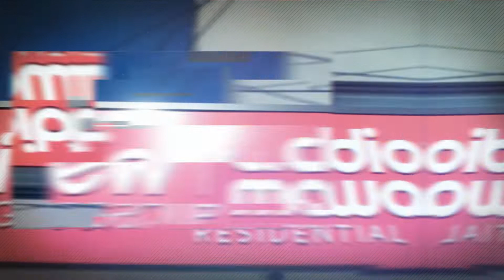First Home Buyer Deposit Scheme. What Is IT..?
With our first property already SOLD to a First Home Buyer using this 'FHDS' What the actual HECK is it..? Watch out Short VIDEO here to get upto speed...